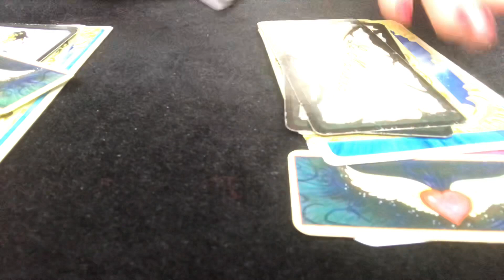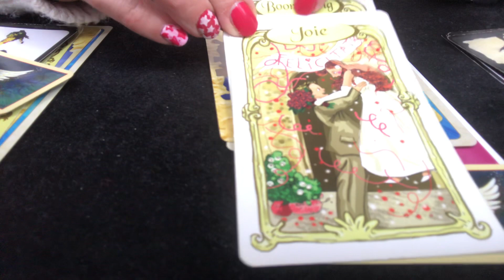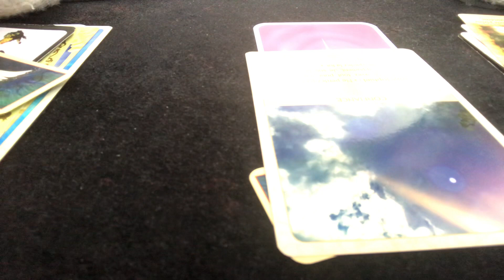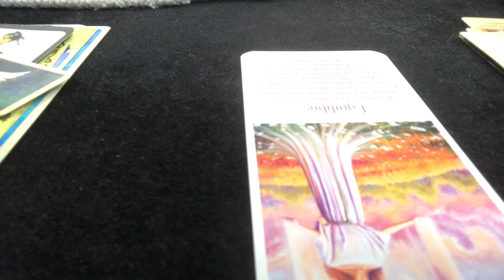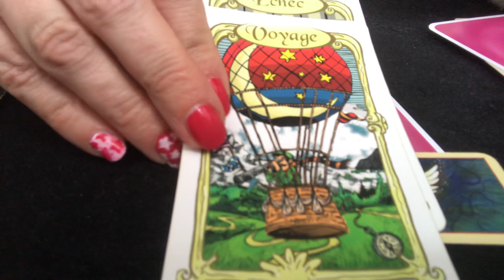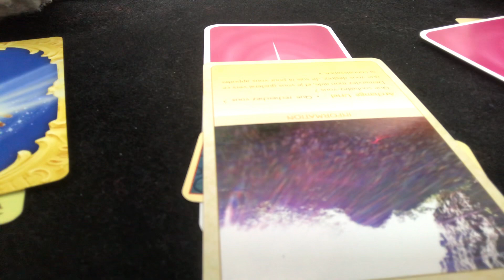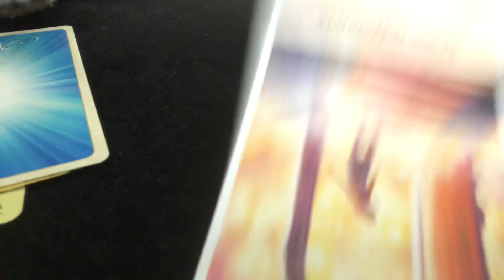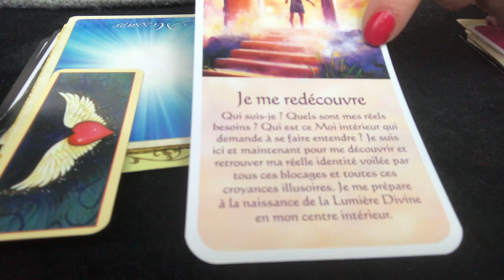😇🦋 Énergies de la semaine du 1er au 7 février 2021 😇🦋